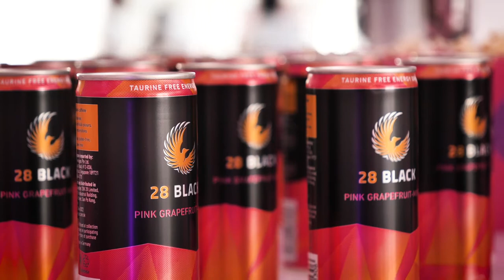Wildfire Shoes X NEON Event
The NEON events team were so excited to host Wildflowers shoes’ brand launch event, with some of our top talent attending including Coco Mek and Karyssa Leigh as well as Influencer Jade Tunchy and her sister Yasmin.